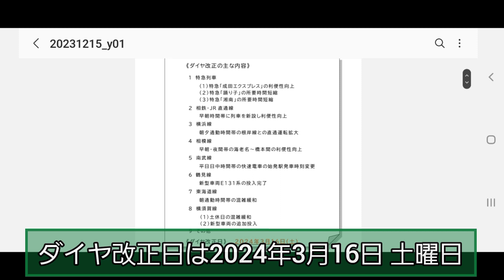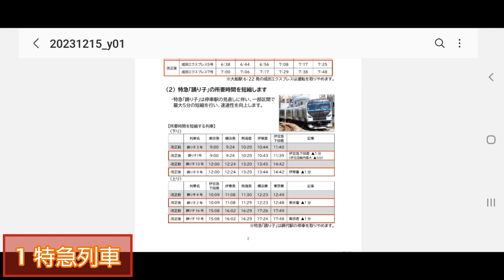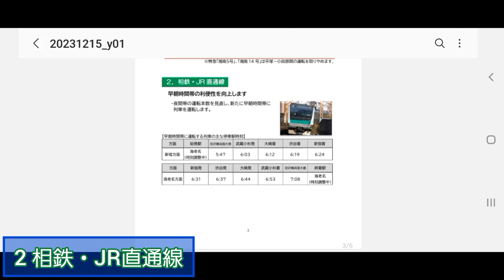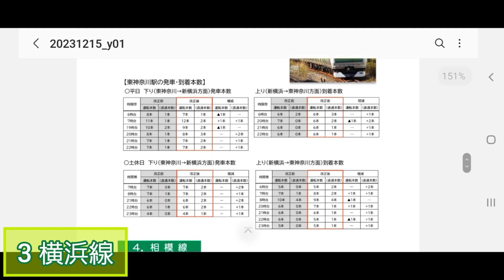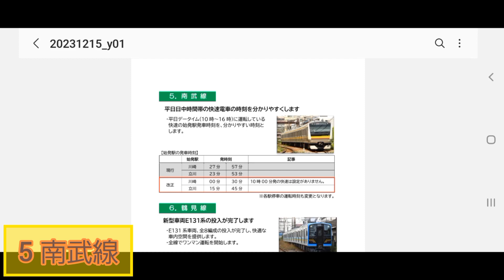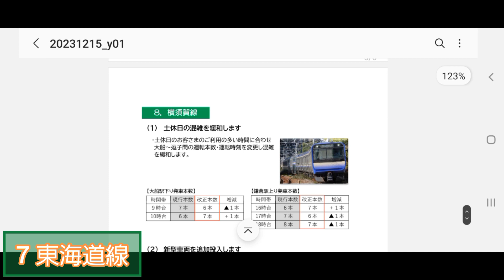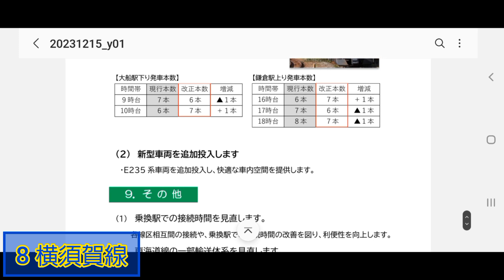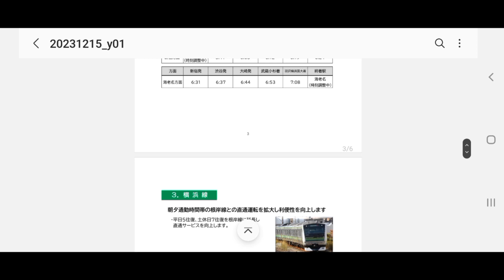【2024年3月ダイヤ改正】JR東日本横浜支社 ダイヤ改正の発表！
本日、2023年12月15日金曜日にダイヤ改正が発表されました。

今回の当チャンネルでは、JR東日本横浜支社の方を見ていきます。

ダイヤ改正日は、2024年3月16日土曜日です。

下記リンクはこちら